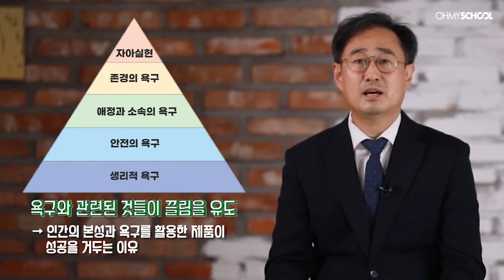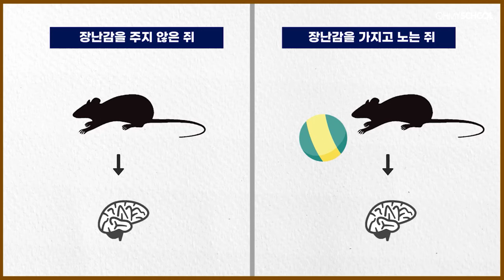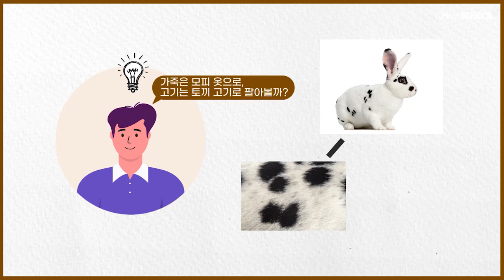사고 싶은 이유는 따로 있다!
우리가 쇼핑을 하다보면
내가 끌리는 것이 있고, 안 끌리는 것이 있는데요.
여기엔 뇌과학적인 원리가 작용한다는 사실!

먼저, 뇌는 본능적인 것에 끌리는 법인데요
욕구와 관련된 것들이 끌림을 유도한다고 합니다.

이러한 원리는 마케팅에도 활용되는데요,
뇌과학의 끌림의 원리, 지금부터 들어보세요!

오마이스쿨에서 더 많은 유익한 강좌를 만나보세요.